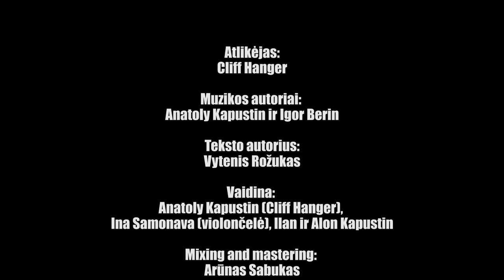Cliff Hanger - Kalėdų stebuklas (Official Music Video)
„Daina yra apie artėjančias gražiausias metų šventes ir tai, kad per jas išsipildo visi troškimai bei slapčiausios svajonės. Praleiskite šį laiką su šeima, jums artimais žmonėmis. Nepraraskite vilties, per Kalėdas įvyksta stebuklai“
Muzika: A.Kapustin, I.Berin
Tekstas: V.Rožukas
Production by IDMS
Scenarijaus autorė: Agota Šuškaitė
Režisierė: Agota Šuškaitė
Scenos dailininkė: Agota Šuškaitė
Operatorius; Patricijus Petrukonis
Mastering: Arūnas Sabukas